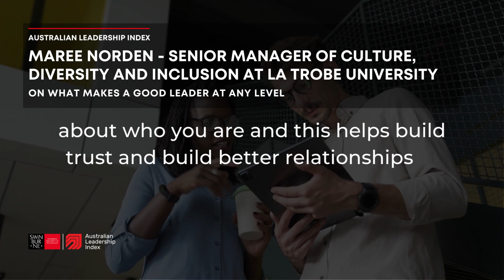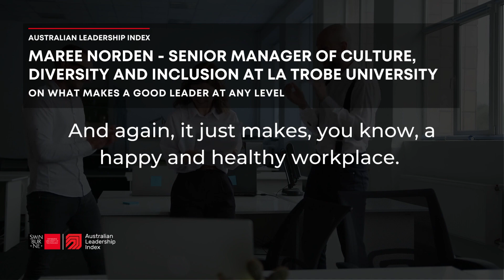Maree Norden On What Makes A Good Leader At Any Level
Kindness, compassion and authenticity are essential to being a good leader at any level.

In our Future of Leadership series, Maree Norden, Senior Manager of Culture, Diversity and Inclusion at La Trobe University spoke on the values that make a good leader and how they positively affect culture and productivity in the workplace.